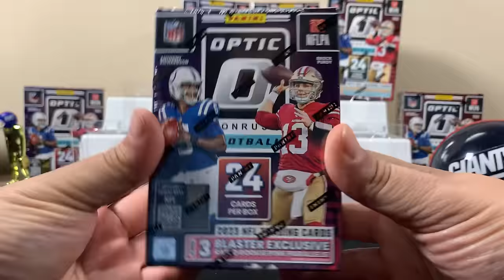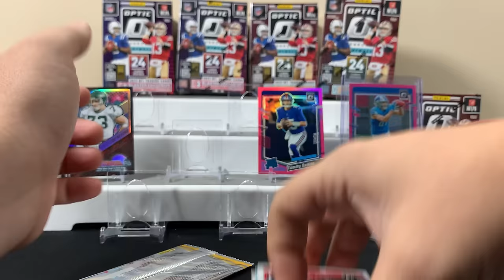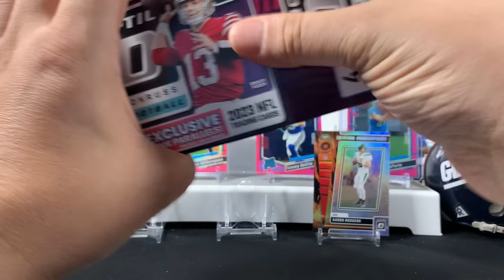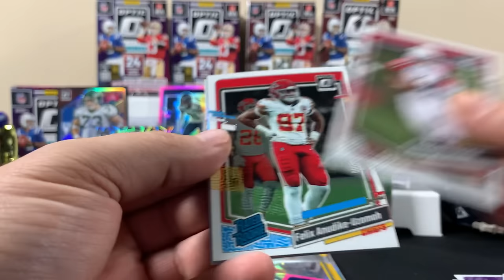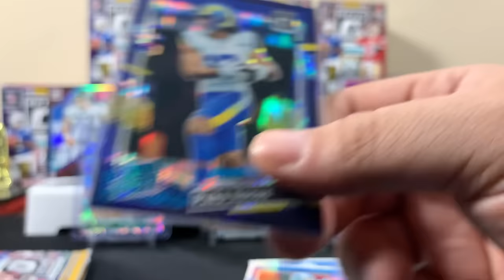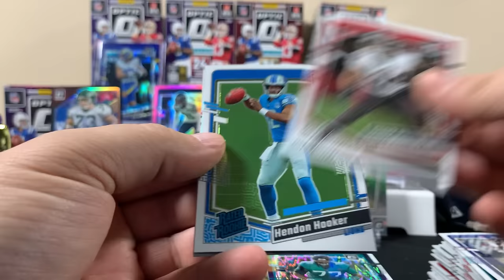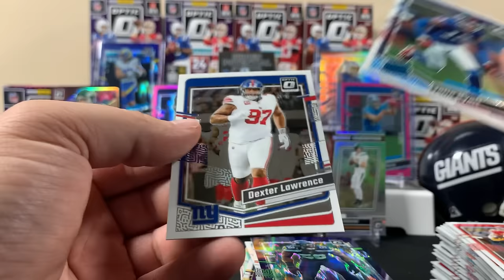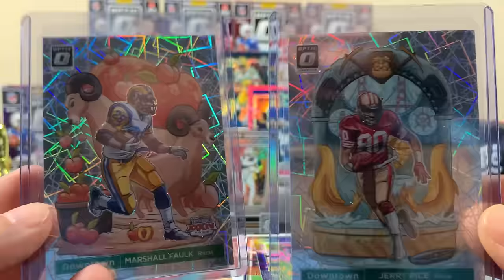🚨 2! DOWNTOWN HITS! 🚨BEST VIDEO EVER! FINALLY PULLED 🔥 2023 OPTIC FOOTBALL BLASTER BOX! 🏈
These videos are expensive and showing the channel some love is free!

We did! 😃Opening 3 PINK Blaster Boxes and 3 PURPLE Blaster Boxes! CASE HIT from both!